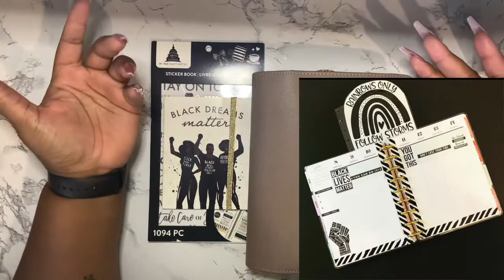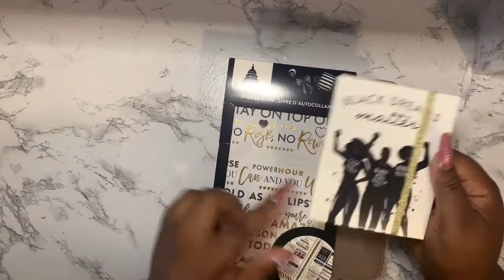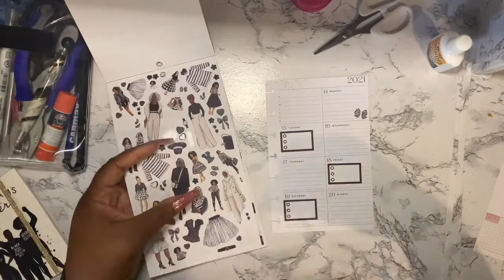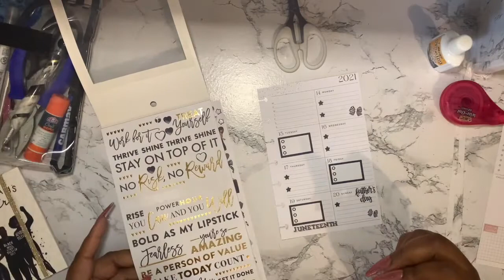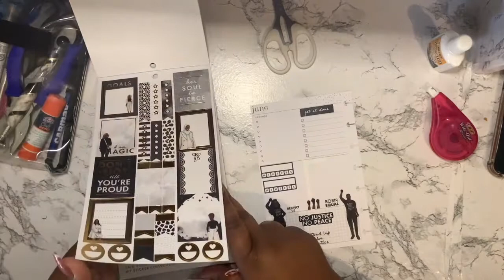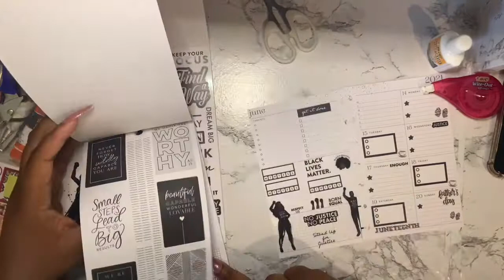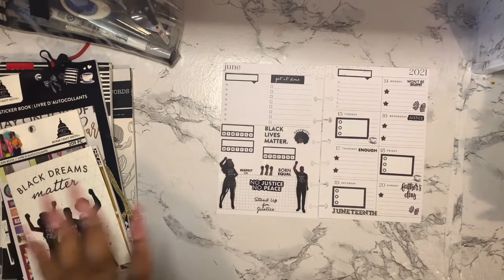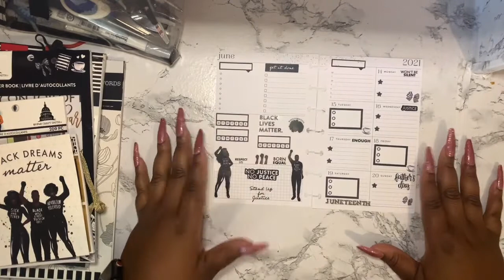Plan(Decorate) with Me // Mini Catch-All Happy Planner // June 14 - June 20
I am back with another plan with me video. I am planning in my mini pursonal (catch-all) planner for the week of June 14th thru June 20th.

My favorite planning utensils are:
Tweezers
Scissors
X-Acto knife
Fiskars craft knife
Ruler​
Elmers Craft Bond
Elmers Tape runner
Wax Paper (local grocery store)

Video Recording Equipment Used:
*Tripod - Phone Clip Holder Clamp for Desk, Universal Phone Stand Holder Mount Flexible 360° Rotation, Long Arm Bracket